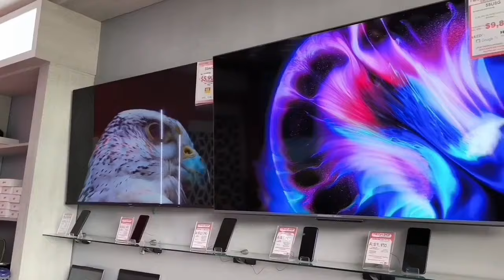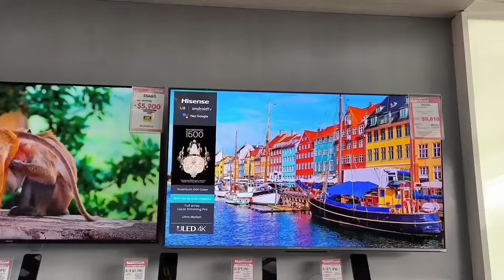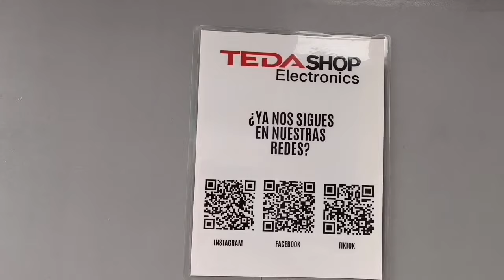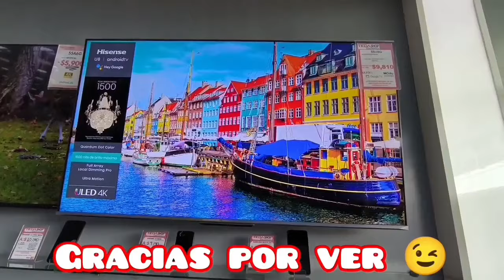😱 ELECTRÓNICOS ECONÓMICOS CELULARES/LAPTOP y PANTALLAS en CDMX 💯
TEDA SHOP ELECTRONICS

Av Miguel Ángel de Quevedo No 247 Local L 27
Col. Romero de Terreros Coyoacán CDMX